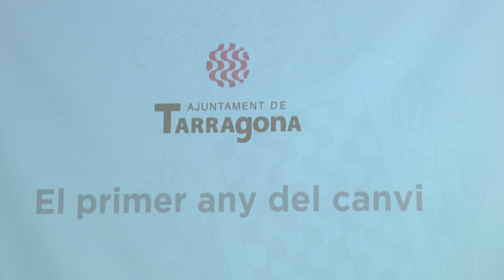Ricomà fixa entre els objectius de futur fer créixer el parc hoteler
Fer créixer el parc hoteler de Tarragona i invertir en patrimoni per impulsar un turisme de perfil cultural. És un dels arguments que l’alcalde Pau Ricomà ha posat sobre la taula per reivindicar el potencial turístic de la ciutat i com a un dels eixos de treball del seu mandat.